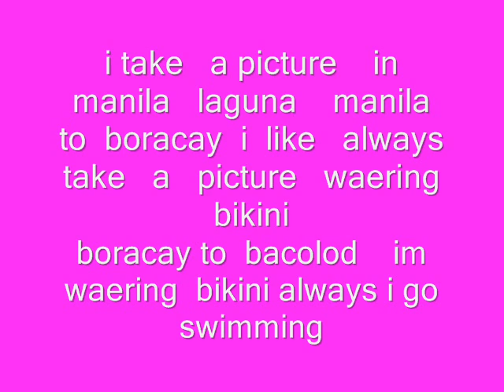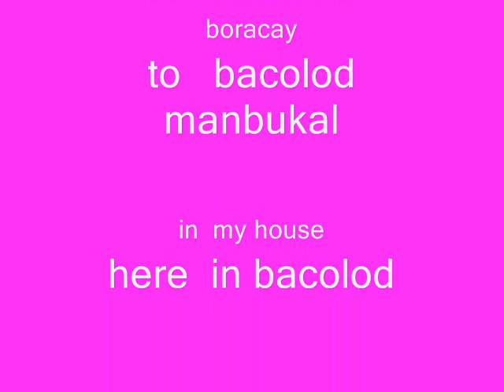MANILA BORACAY BACOLOD Movie_0001.wmv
I  LIKE   TAKE   A  PICTURE   WEARING   BIKINI